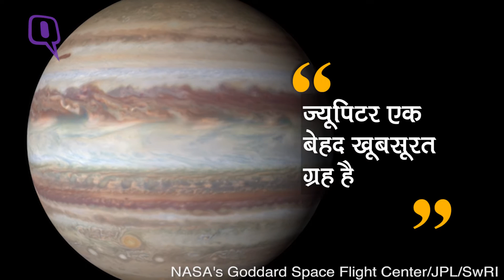नासा की बड़ी सफलता: स्पेसक्राफ्ट ‘जूनो’ पहुंचा बृहस्पति पर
अमेरिकी अंतरिक्ष एजेंसी नासा का स्पेसक्राफ्ट ‘जूनो’ पांच साल का लंबा सफर तय कर जूपिटर (बृहस्पति) के आर्बिट में पहुंच गया है. नासा के इस मानवरहित अंतरिक्षयान ने बृहस्पति की कक्षा में घूमना शुरू कर दिया है.